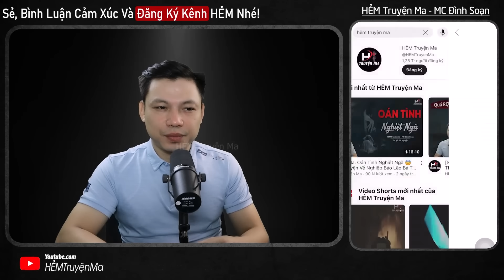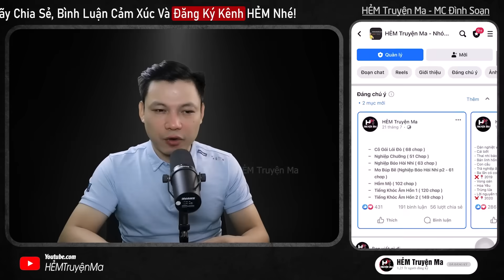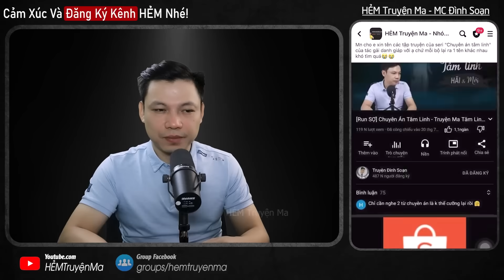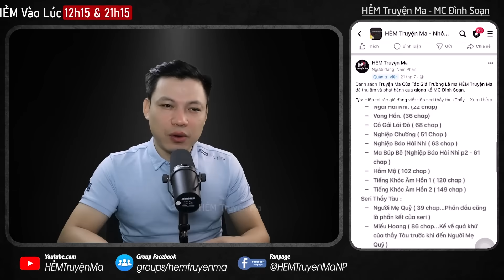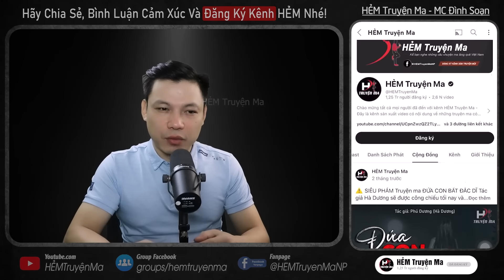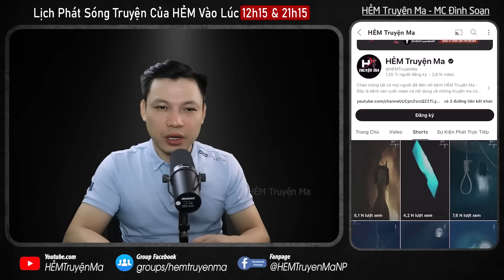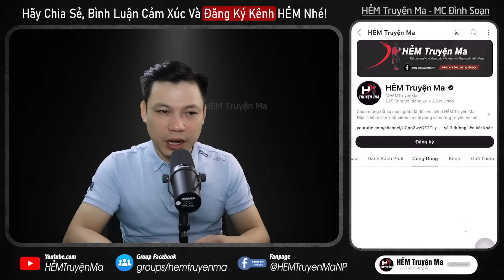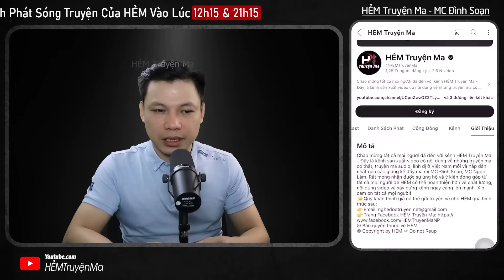Đọc Truyện Ma: MA DA DƯỚI SÔNG TRÀM - TỘI ÁC Đẩy Người Xuống Sông THẾ MẠNG CHO CHÁU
Câu chuyện ma: MA DA DƯỚI SÔNG TRÀM - Kể về bà Hai thuê thầy pháp bắt ma, trấn tà để che đậy tội ác năm xưa. 3 năm trước để cháu ruột không biến thành ma da, bà đã đẩy người thế mạng dưới sông cho người cháu của mình. Tưởng rằng tội ác đó mãi được che giấu, nhưng không gieo nhân gặp quả, cuối cùng bà phải trả giá cả mạng cho việc mình làm. Chi tiết câu chuyện ra sao thì mời quý vị cùng MC Đình Soạn đón nghe truyện ma sông nước này ngay sau đây.
truyệnma, hẻm truyện ma, truyện ma có thật mới nhất, chuyện ma, truyện ma, nghe truyện ma, đọc truyện ma